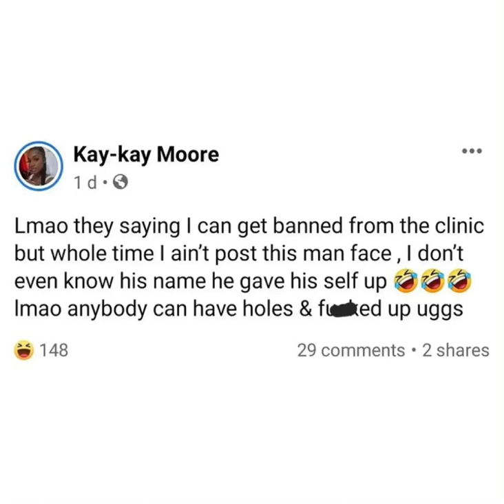Lady SNAPS her doctor’s underwear and posts it online for CLOUT